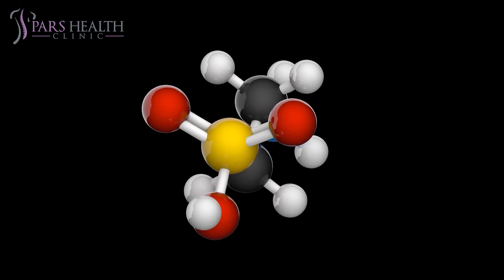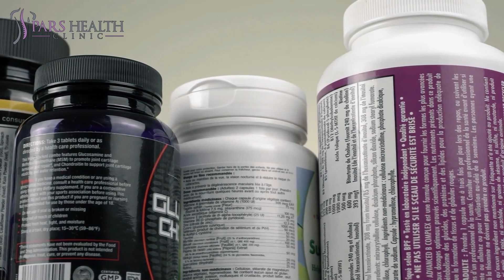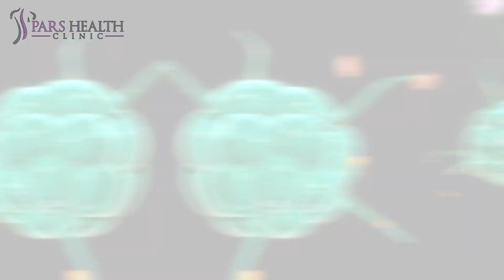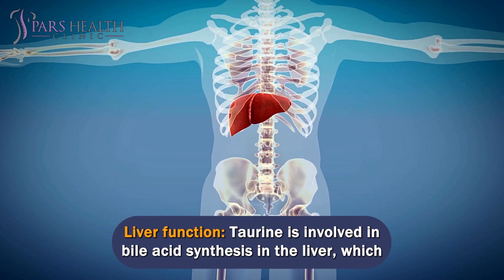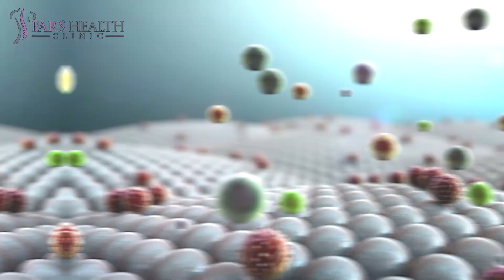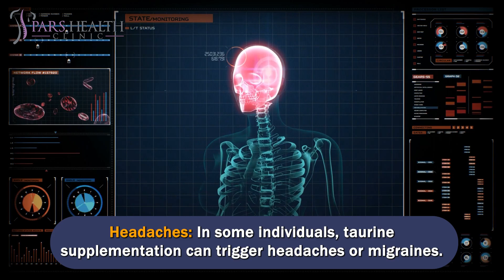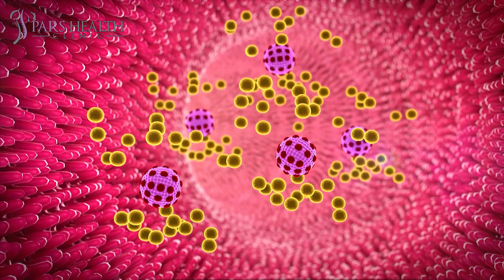What Is Taurine: Benefits, Dosage, And Side Effects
Discover the Power of Taurine: Benefits and Dosage Explained

We'll be talking about these items in this video:

- What is taurine?
- What are the top facts about taurine?
- How to use taurine?
- What are the effects of taurine on muscle-building?
- How to build muscles with taurine?
- What are the benefits of taurine?
- What are the side effects of taurine?
- What is the best supplement?
- How to build muscles?
- How to make muscles?
- What is the correct dosage of taurine?
- What is the power of taurine?
- What is the best supplement to build muscles?

0:00 Introduction

0:31 What Is Taurine

Taurine is an organic compound classified as an amino sulfonic acid. It is often referred to as an amino acid, but it technically does not contain a carboxyl group, which is a characteristic feature of true amino acids. Nevertheless, it is still considered an essential amino acid-like compound because it plays critical roles in various physiological processes in the human body.

1:47 Benefits
Taurine offers several potential health benefits due to its role in various physiological processes in the body. Some of the key benefits attributed to taurine include:

2:02 Heart health: Taurine has been associated with improved cardiovascular function. It helps regulate heart rhythm, supports the contraction of heart muscles, and may help lower blood pressure, which can reduce the risk of cardiovascular diseases.

2:20 Brain function: Taurine acts as a neurotransmitter in the central nervous system, contributing to brain health and cognitive function. It may help enhance memory, focus, and mental performance.

2:35 Antioxidant properties: Taurine acts as an antioxidant, helping to neutralize harmful free radicals and protect cells from oxidative stress. This may reduce cellular damage and potentially lower the risk of certain chronic diseases.

2:52 Eye health: Taurine is found in high concentrations in the retina of the eye. It plays a role in protecting the retina from damage caused by light exposure and oxidative stress, contributing to overall eye health.

3:07 Liver function: Taurine is involved in bile acid synthesis in the liver, which aids in the digestion and absorption of fats and fat-soluble vitamins. It may also help protect the liver from certain toxins and support its detoxification processes.

3:25 Exercise performance: Some studies suggest that taurine supplementation may improve exercise performance and reduce exercise-induced muscle damage and fatigue. It is often included in energy drinks for its potential benefits in promoting endurance and reducing muscle soreness.

3:44 Diabetes management: Taurine may help improve insulin sensitivity and glucose tolerance, which could be beneficial for individuals with diabetes or those at risk of developing the condition.

3:57 Immune support: Taurine has been found to enhance the function of certain immune cells, potentially supporting the body's immune response.

4:09 Dosage
Taurine's recommended dosage varies based on individual needs and specific purposes for supplementation. It is generally considered safe when taken within doses of 500 mg to 3,000 mg per day for general use. However, individual responses may differ, so starting with a lower dose is advisable.

4:49 Side Effects

5:12 Gastrointestinal discomfort: High doses of taurine may cause gastrointestinal issues such as stomach upset, nausea, or diarrhea.

5:22 Headaches: In some individuals, taurine supplementation can trigger headaches or migraines.

5:29 Hypotension (low blood pressure): Taurine has been associated with blood pressure-lowering effects, so excessive intake may cause hypotension, leading to dizziness or lightheadedness.

5:42 Interactions with medications: Taurine might interact with certain medications, such as anticoagulants (blood thinners) or medications for high blood pressure, potentially affecting their efficacy or increasing the risk of side effects.

5:56 Hypoglycemia (low blood sugar): Taurine could impact blood sugar levels, so individuals with diabetes or those taking medications for blood sugar control should use caution and consult a healthcare professional.

6:10 Unknown long-term effects: While short-term taurine supplementation appears safe for most individuals, the long-term effects of high-dose or prolonged use have not been extensively studied.
6:23 Outro